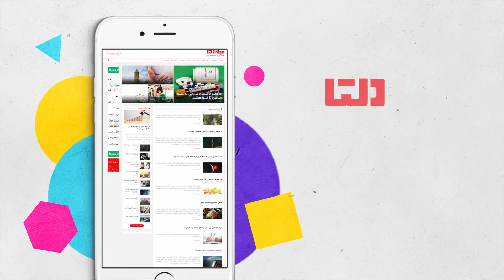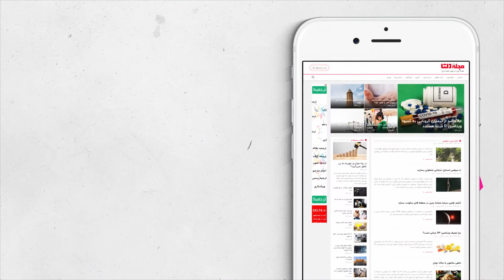شگفت‌انگیزترین غار یخی ایران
همه چیز درباره همه چیز